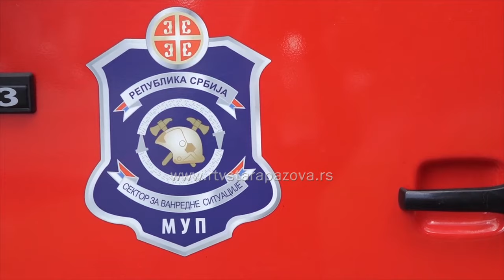U opštini Stara Pazova od početka godine vatrogasci intervenisali gotovo 60 puta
Sektor za vanredne situacije Ministarstva unutrašnjih poslova, zbog predstojećeg perioda toplog i suvog vremena pogodnog za nastanak i brzo širenje požara na otvorenom prostoru, apelovao je na građane da budu odgovorni i poštuju odredbe Zakona o zaštiti od požara.